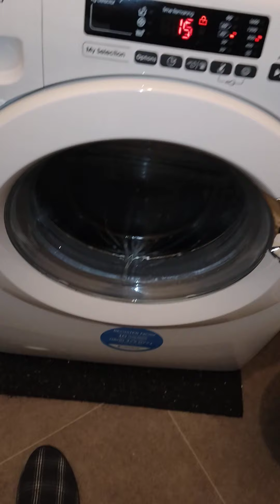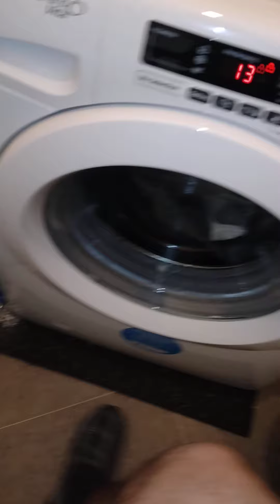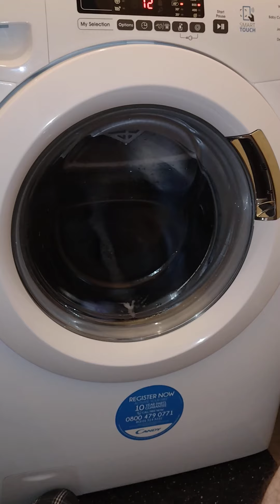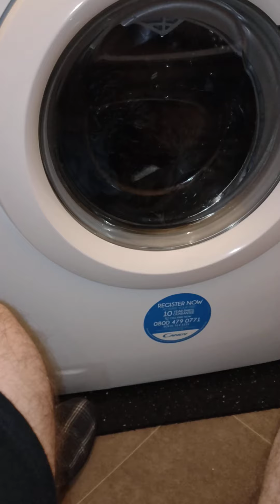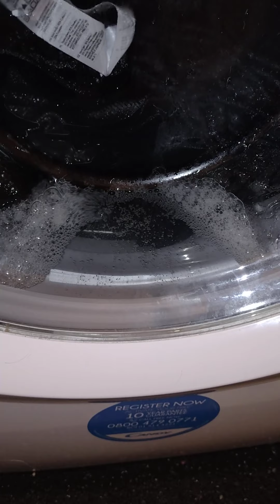Absorbent spin and rinse